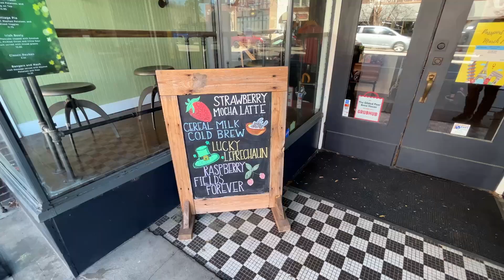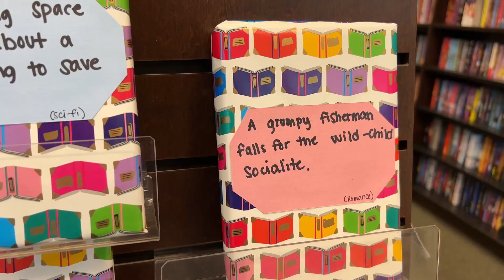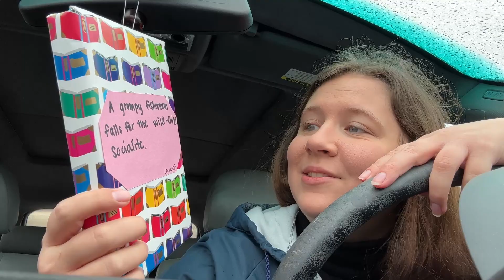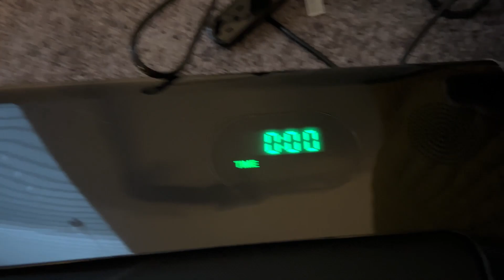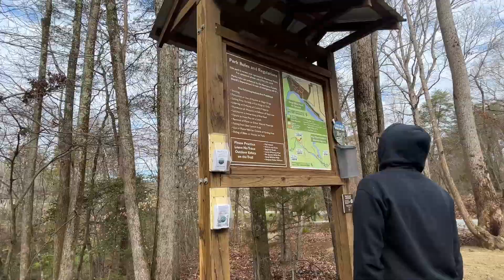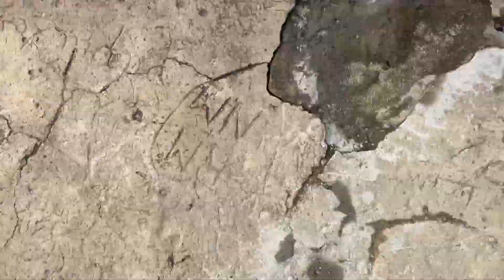my life with Tourette's: utterly *CHAOTIC* moments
I have tics and I have chaos, oh my!